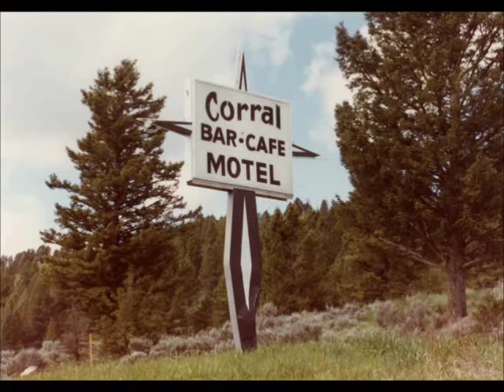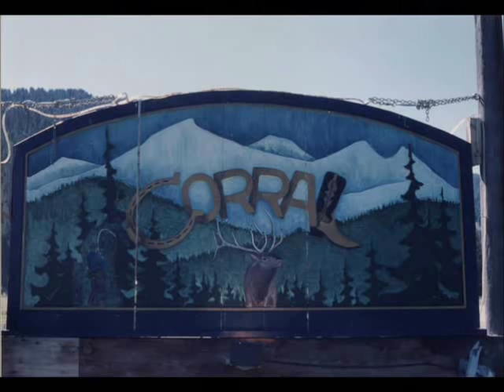Corral Anniversary Final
Here's our 20th Anniversary video from 2008, great memories, great friends, great times, please enjoy!

The Times They Are a Changing- Bob Dylan